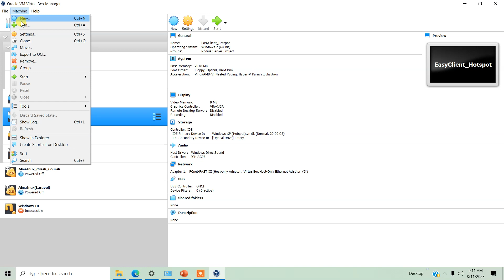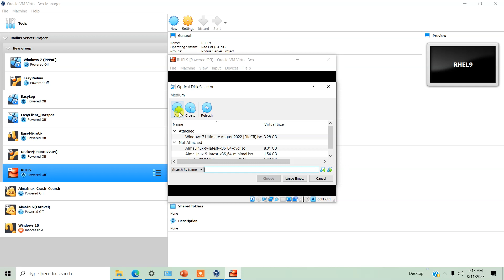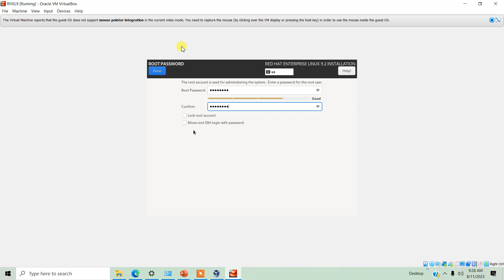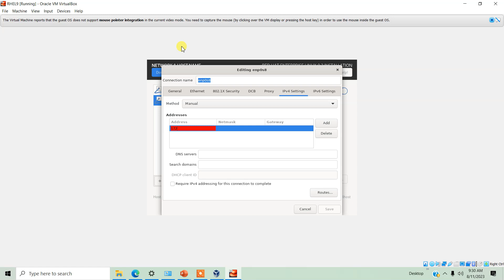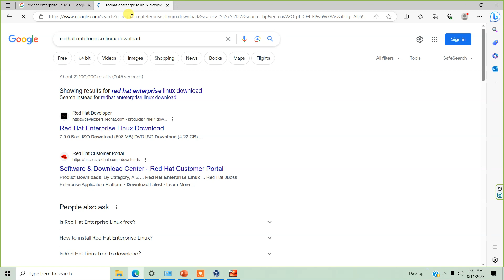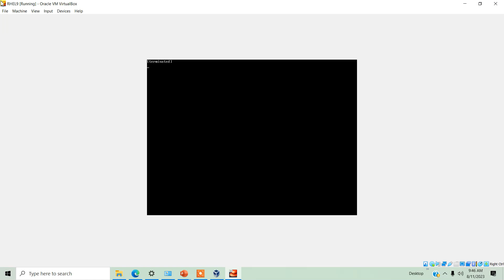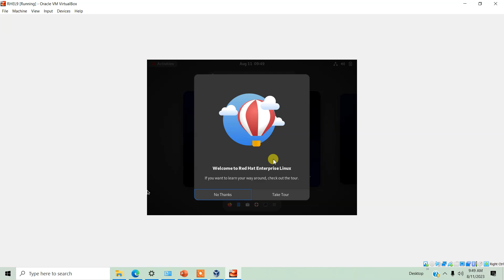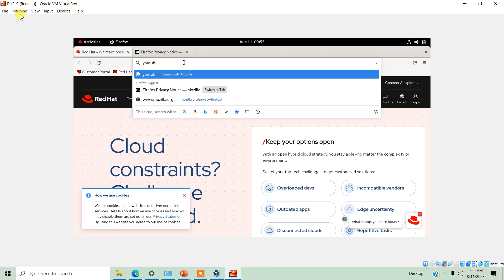Redhat enterprise linux 9 installation